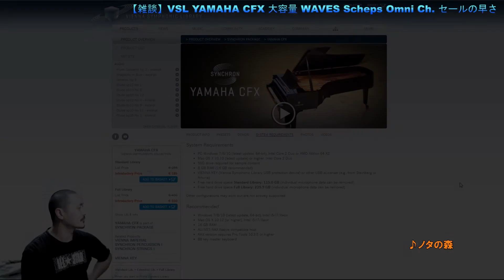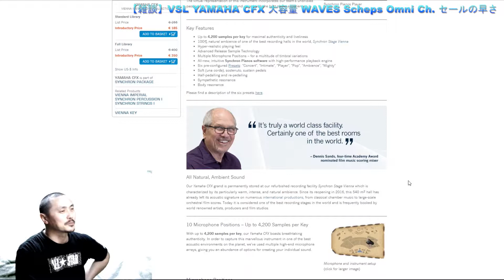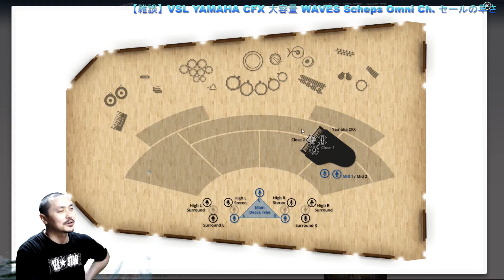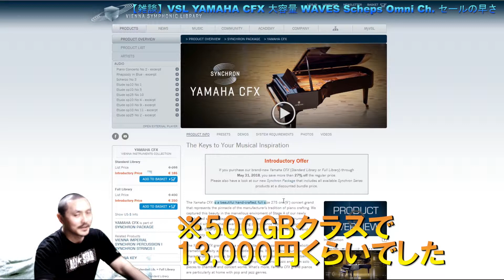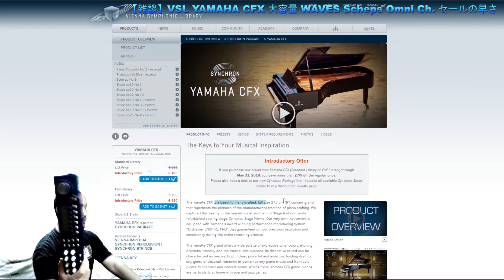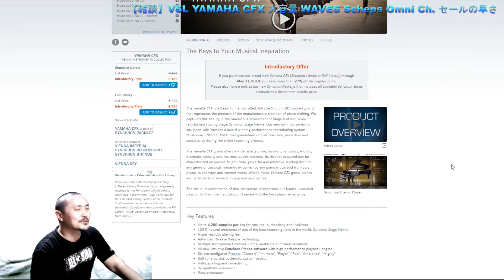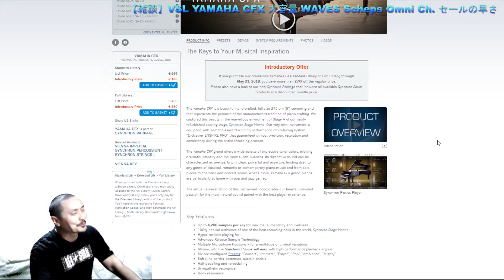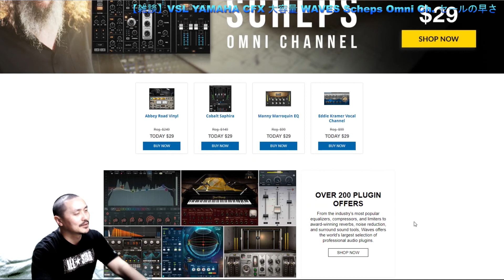Yasu: 【雑談】最近の驚いたこと、VSL Yamaha CFX の大容量とWAVES Scheps Omni Channel のセールの早さ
音楽ソフトで最近の驚いた話題。
VSL Yamaha CFX の大容量
WAVES Scheps Omni Channel のセールの早さ